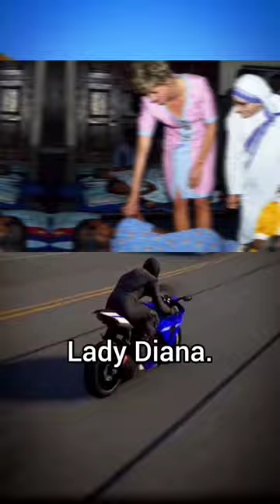Interesting facts from TikTok